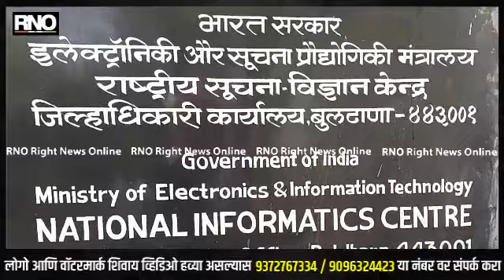BULDHANA | कोरोनामुळे माता-पित्याचे छत्र हरवलेल्या पाल्यांसाठी पीएम केअर्स फॉर चिल्ड्रन' योजना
कोरोना संसर्गामुळे माता-पित्याचे छत्र हरवलेल्या पाल्यांसाठी केंद्र सरकारच्या वतीने  'पीएम केअर्स फॉर  चिल्ड्रन' योजना सुरू करण्यात आले आहे या योजनेअंतर्गत पाल्यांना दहा लाखाची मदत करण्यात आली आहे. याशिवाय मोफत शालेय शिक्षण तसेच उच्च शिक्षणासाठी शैक्षणिक कर्ज देण्यात येणार आहे.. त्यावरील व्याज  सरकार भरणार आहे तसेच आयुष्यमान भारत योजना अंतर्गत पाच लाख रुपयांपर्यंतचे आरोग्य विमा कवच या योजनेअंतर्गत देण्यात आलेला आहे वयाच्या अठरा वर्षात पाल्यांना वैयक्तिक गरजांसाठी मासिक आर्थिक सहायता दिली जात असून यामध्ये वाढ करण्यात आली आहे..  शिवाय पहिली ते बारावी पर्यंतचे वार्षिक वीस हजार रुपये इतकी शिष्यवृत्ती आणि कौशल्य प्रशिक्षण कार्यासाठी शिष्यवृत्ती तसेच 50 हजार रुपयेचे सानुग्रह अनुदानात विद्यार्थ्यांना देण्यात येणार आहे. कोवीड काळात माता-पित्याचे छत्र हरवलेल्या बुलडाणा जिल्ह्यातील जयदीप भाकडे आणि कु विधी शर्मासह 15 पाल्यांना निवासी जिल्हाधिकारी दिनेश गीते यांच्या हस्ते कार्डचे वाटप आणि बँक पासबुक देण्यात आलं.

बाईट- अशोक मारवाडी, जिल्हा महिला व बालविकास अधिकारी बुलडाणा